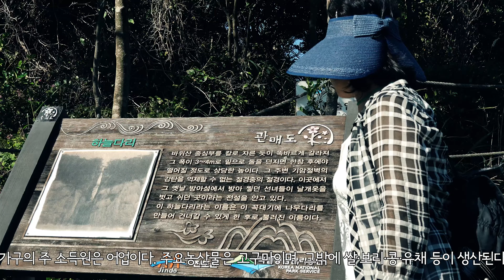진도 관매도 여행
섬 전체가 다도해 해상 국립공원으로 지정되었으며  관매 8경이 있을 정도로  아름답고 걷고 싶은 섬이다.